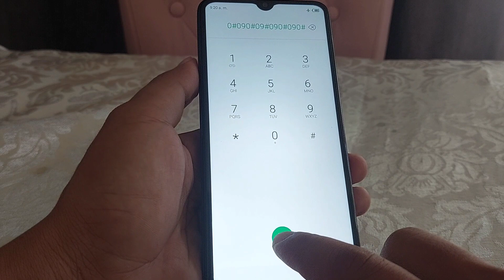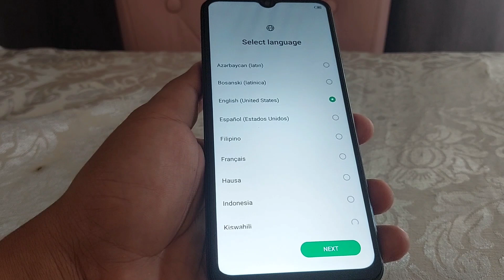Formatear infinix hot 30i / Quitar Patron O Contraseña Olvidada